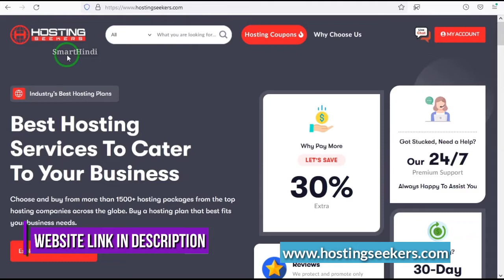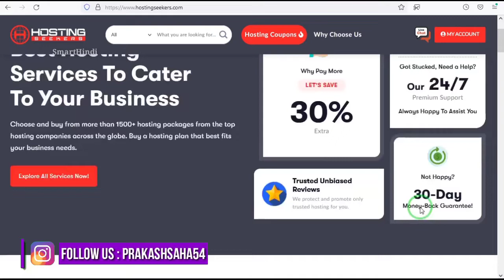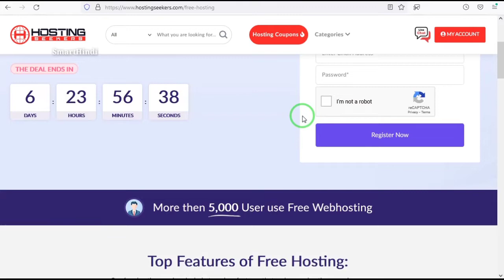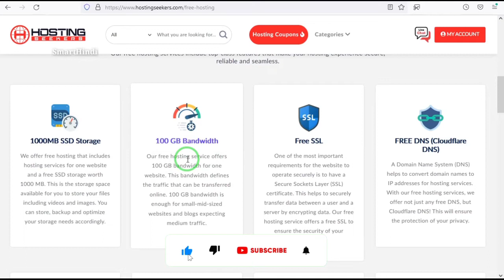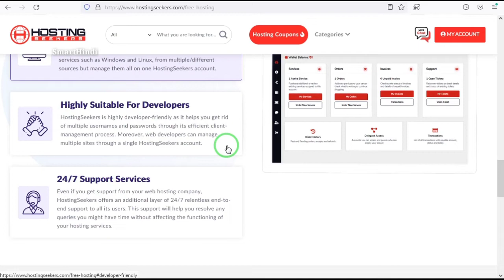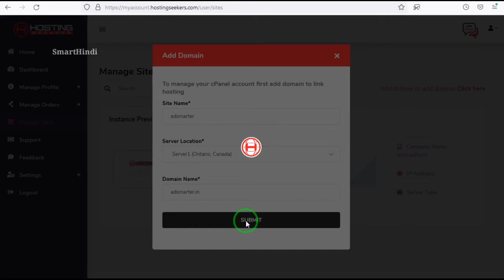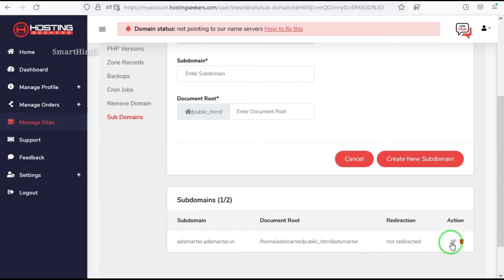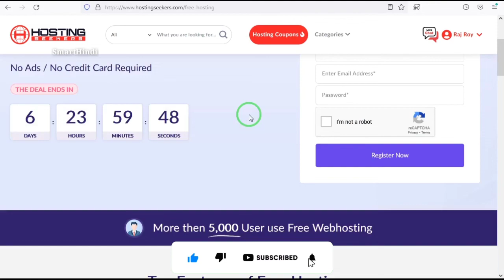Free Web Hosting And Domain For WordPress | Hostingseekers Free Web Hosting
Free Web Hosting And Domain For WordPress | Hostingseekers Free Web Hosting | Hostingseekers - SmartHindi

Your Quires 👉

Hostingseekers
Hostingseekers.com

Hello Dosto Iss video pe dekhaya gaya hai Hostingseekers Free Web Hosting toh video ko last time tak dekhiye aur hamare channel ko subscribe kare ✔️✔️ Video acha laga toh ek like kare 👍